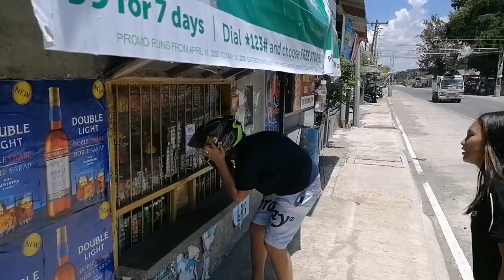DO WHAT'S INSIDE THE BALLON CHALLENGE (LAPTRIP TO PUTUKAN NA!) | JR TORRES VLOG